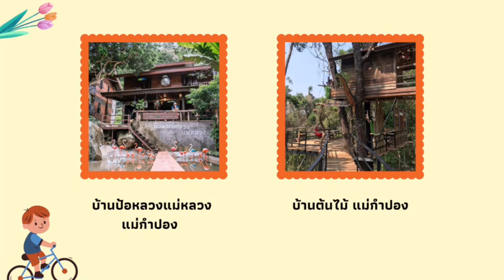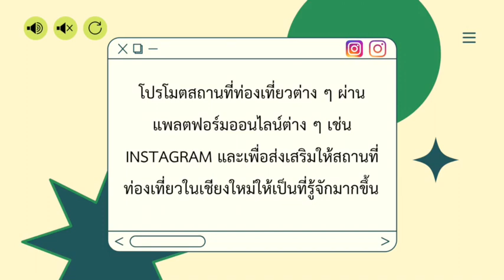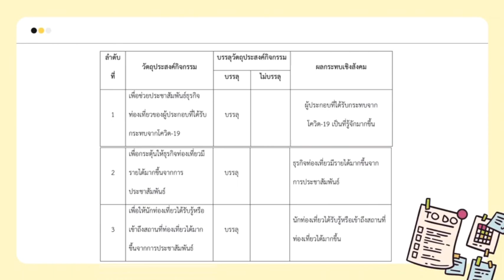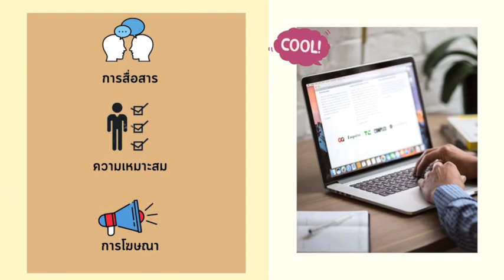โครงการประชาสัมพันธ์สถานที่ท่องเที่ยวในเชียงใหม่